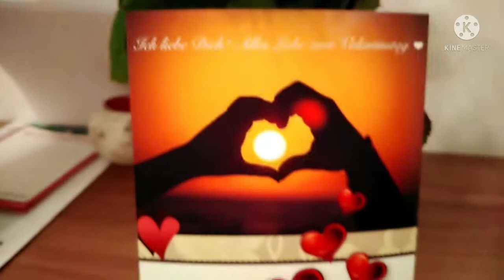simple hearts day celebration at home | GermanPinay Family